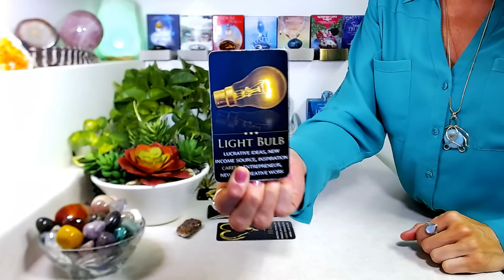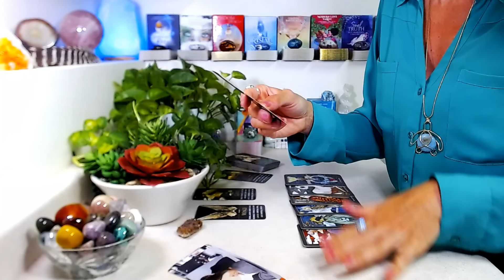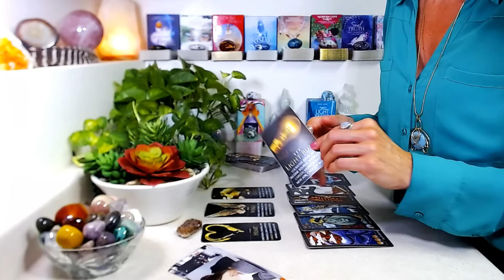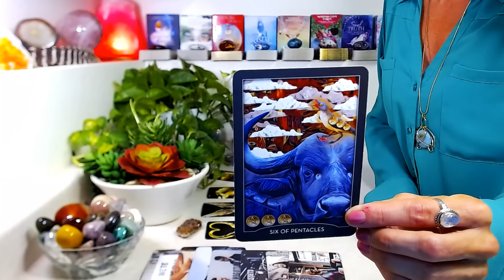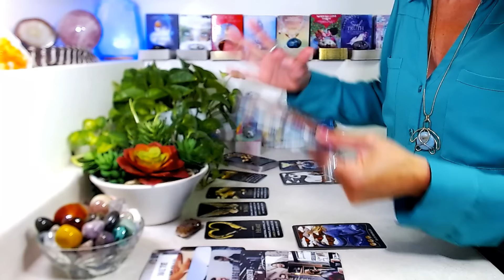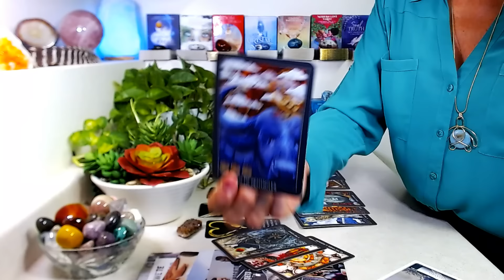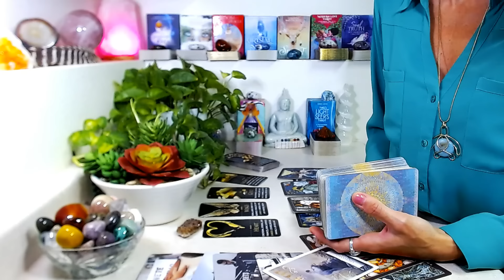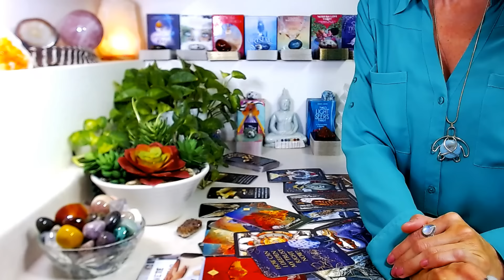CANCER "CAREER" July 2024: You Are A Shining Light For Others ~ Count Your Lucky Stars Cancer!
"CAREER" July 2024: All things money, wealth, income, abundance, & success!